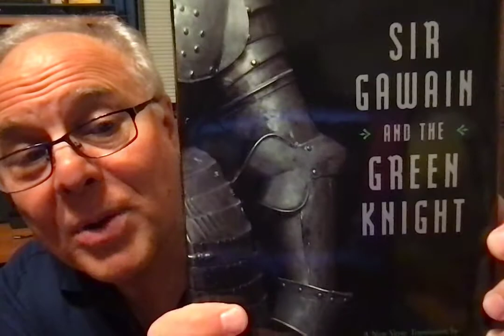YOUNG at HEART SIR GAWAIN AND THE GREEN KNIGHT PART 6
Sir Gawain takes up the Green Knight's challenge